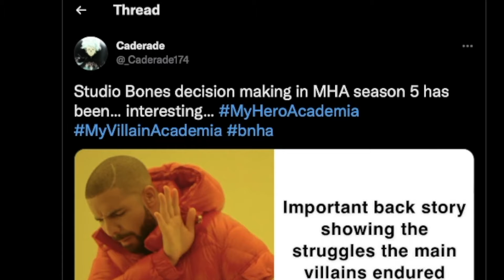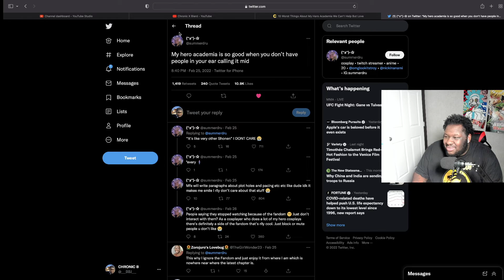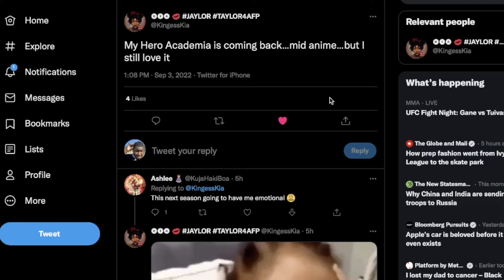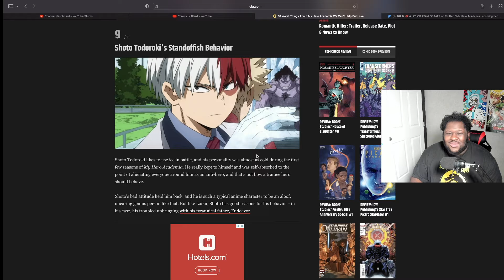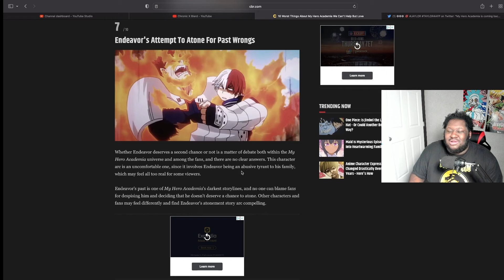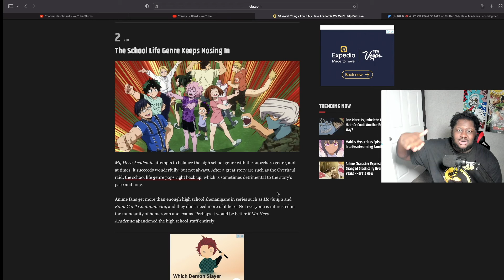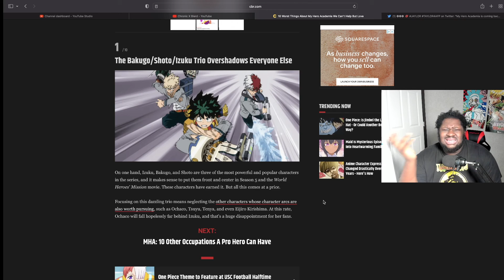The HARSH TRUTH about MY HERO ACADEMIA.